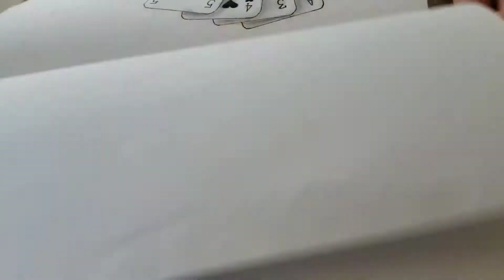old building and court yard drawing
this peice i spent the most time on